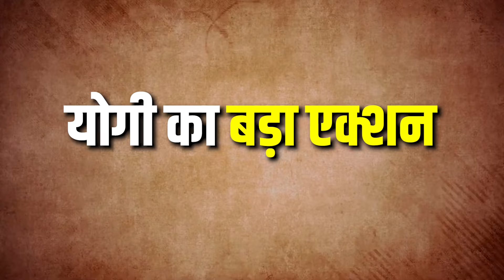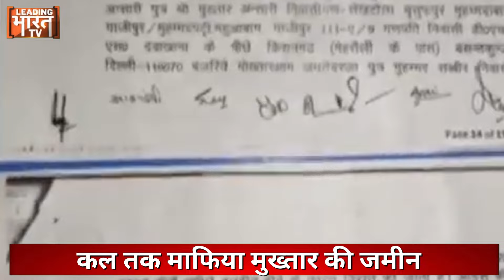CM Yogi On Mukhtar Ansari: 'मुख्तार अंसारी की जमीन' पर सीएम योगी का बुल्डोजर एक्शन| UP News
बुलडोजर बाबा पहले भूमाफियाओं की हेकड़ी निकालते हैं..फिर उनका बुलडोजर एक्शन में आकर गैरकानूनी संपत्तियों को मिट्टी में मिलाता है..ताकि गरिबों को भी उनका हक मिल सके.. जिनकी जमीन छिनी है उन्हें भी हक मिल सके। ऐसी ही एक जमीन जो माफिया डॉन मुख्तार अंसारी के कब्जे में थी उस पर उन जरूरतमंद लोगों के लिए घर तैयार हुए हैं..